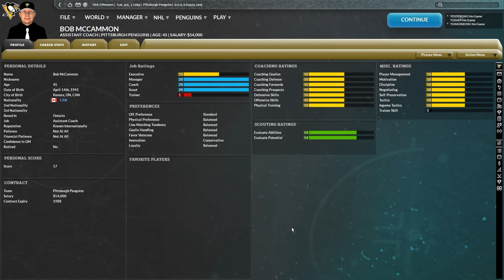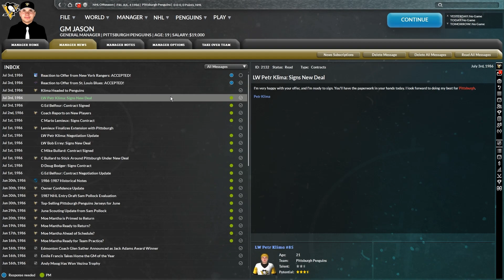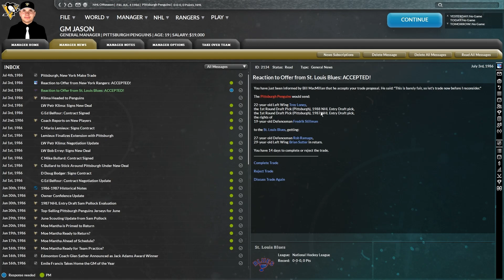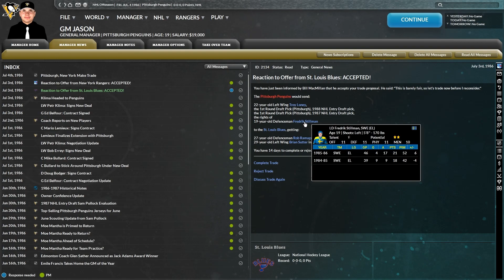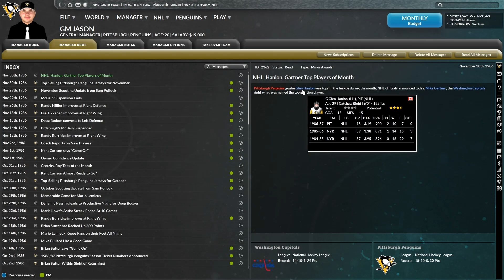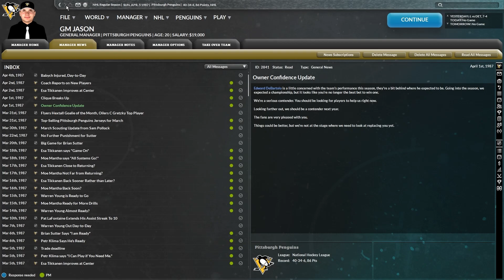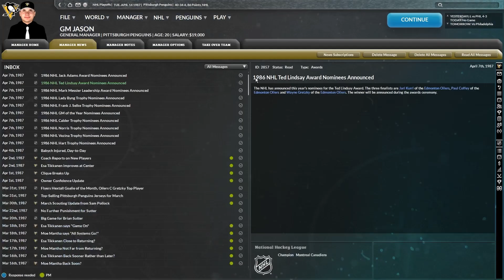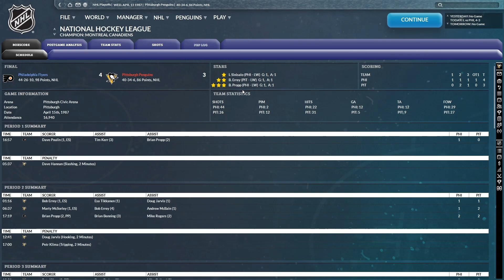FHM 9 Historical Challenge - 1984 Pittsburgh Penguins - Ep. 4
Welcome to a historical challenge using the 1984 Pittsburgh Penguins!